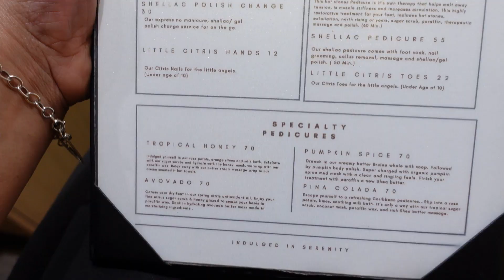DAY IN THE LIFE OF A NURSE | SELF CARE DAY